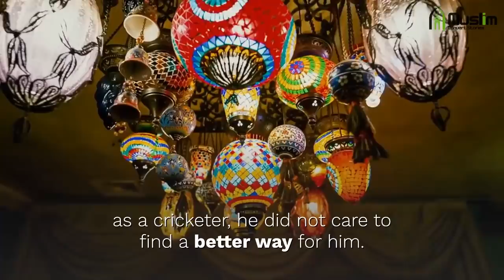South African Cricketer Wayne Parnell Accepts Islam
Parnell indicated in a statement to the press that he converted to Islam after a period of study and reflection, and changed his name to Waleed.